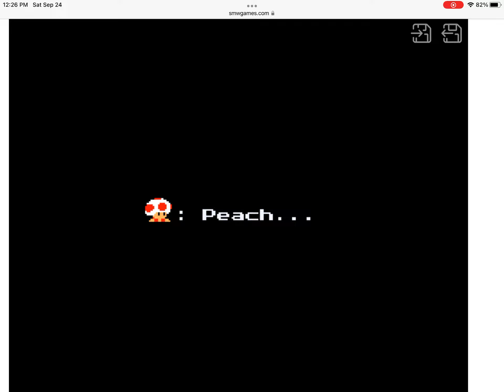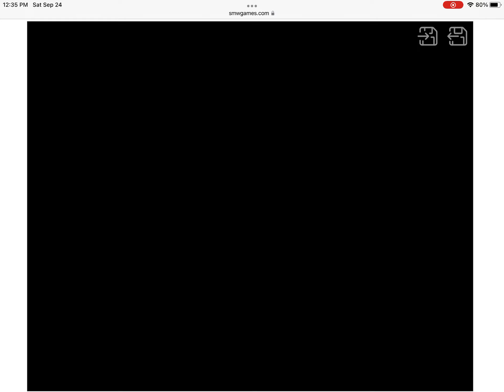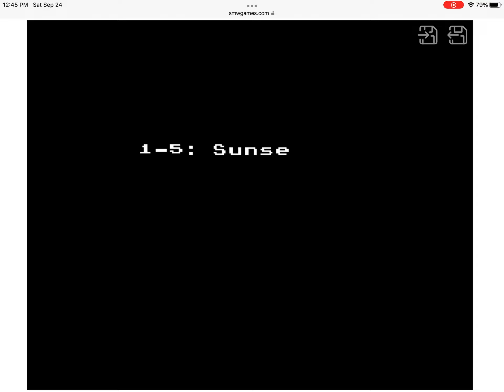Peach’s Adventure (World 1)